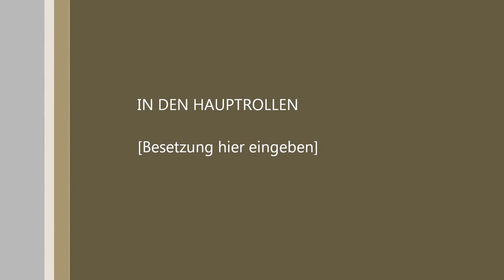CoD Talk #03 Samsung vs Apple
Weiterhin könnt ihr auch gerne Themenvorschläge einreichen über was wir quatschen können ^^